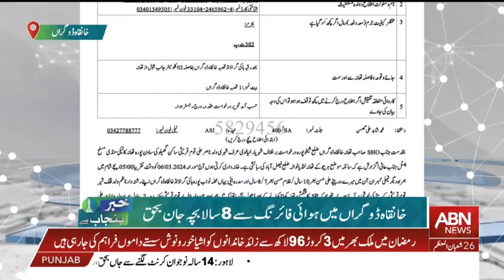KHANQAH DOGRAN ABN NEWS